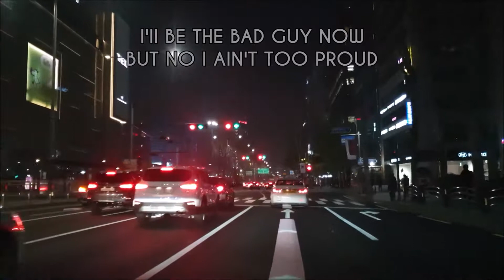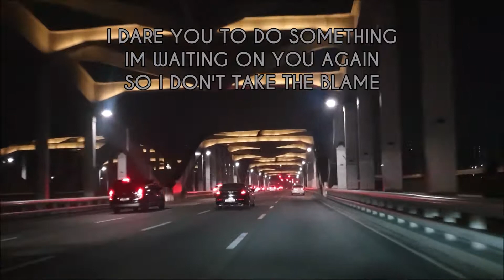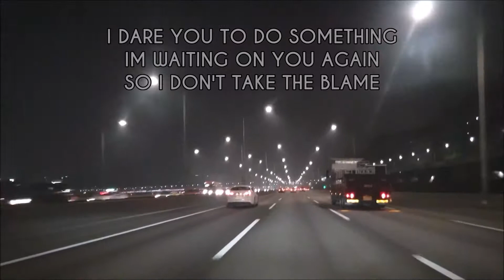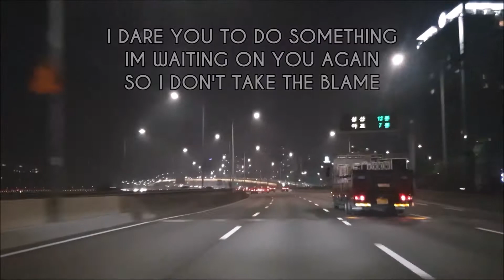Post Malone - Circles Lofi. Ver (lyrics) | While Driving at Night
Post Malone - Circles lofi remix (by dontaskalex) | While you drive through the city at night

Taking a drive at night through the city while you listen to Post Malone - Circles (lofi ver) Kick back and relax